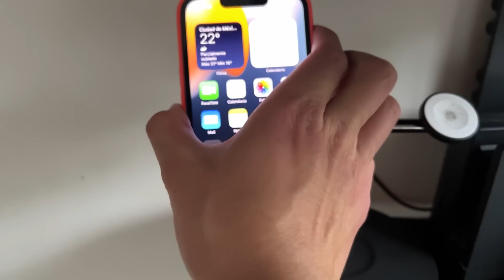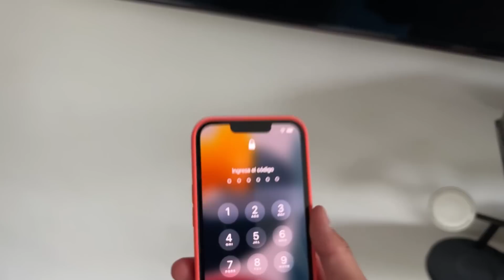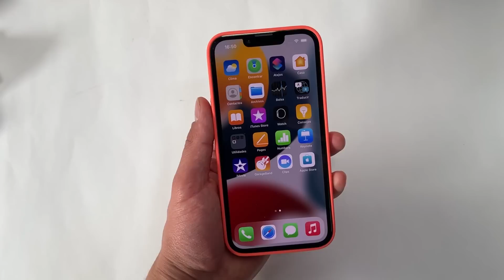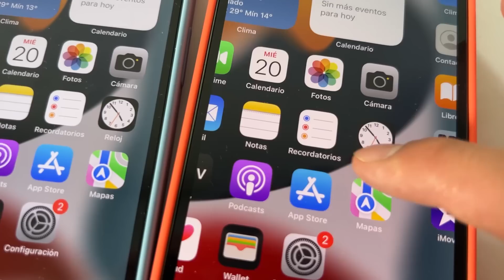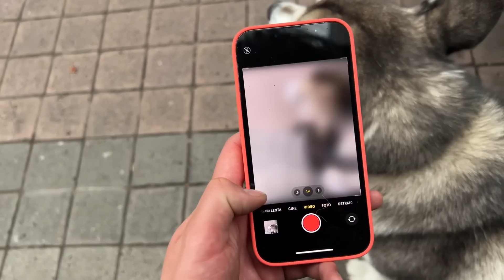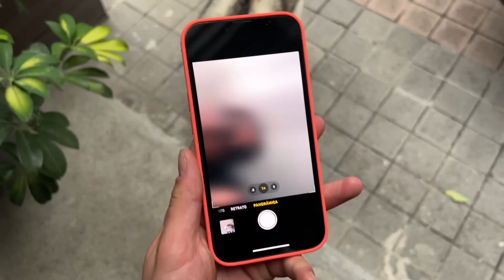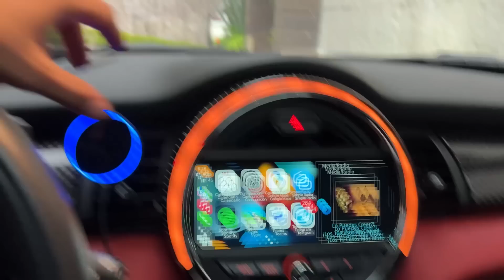iPhone 13 Pro: 6 Meses Después (NO COMPRAR Sin ver)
Esta es mi opinión (review) del iPhone 13 Pro y 13 Pro Max de Apple después de utilizarlo durante poco más de 6 meses